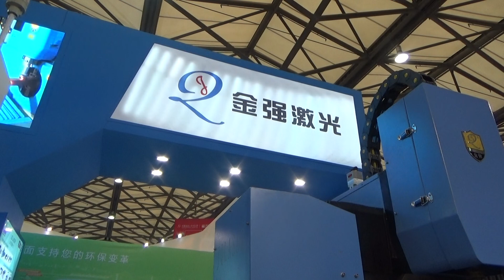fiber 500W cutting square pipes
Jinan JinQiang Laser CNC Equipment CO., LTD.
We professionally manufacture laser engraving, cutting and marking machines.